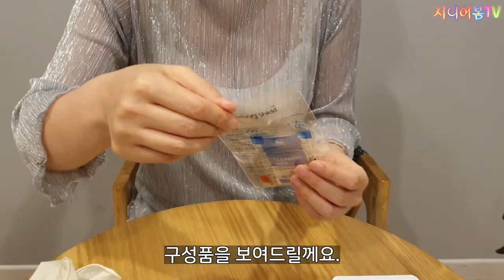시니어유튜버 오즈모액션 액정보호필름 붙이기 | 오즈모액션 악세사리 액정보호필름 | OsmoAction review 강화유리필름 | 시니어봄tv